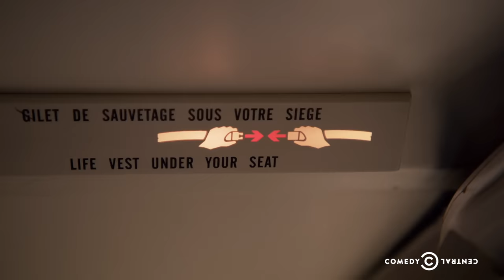Key & Peele - Turbulence - Uncensored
A passenger argues with a flight attendant about her request to stay seated while the airplane's fasten-seatbelt sign is on for turbulence.